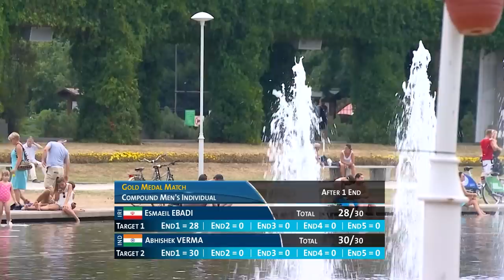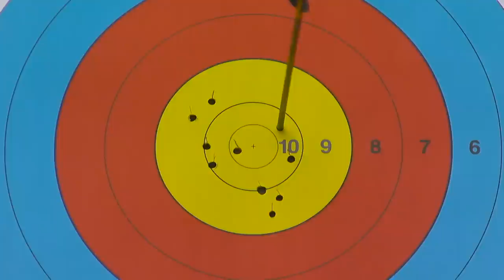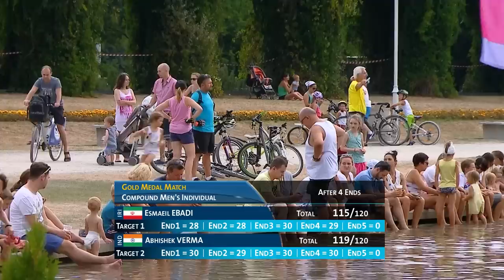Ebadi v Verma – Compound Men's Gold Final | Wroclaw 2015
Full compound men's bronze medal match from the third stage of the 2015 Archery World Cup in Wroclaw, Poland.

Athletes: Esmaeil Ebadi; Abhishek Verma
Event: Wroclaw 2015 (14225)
Competition: Compound Men
Phase: Gold Medal Match